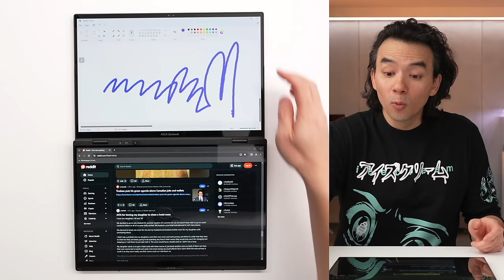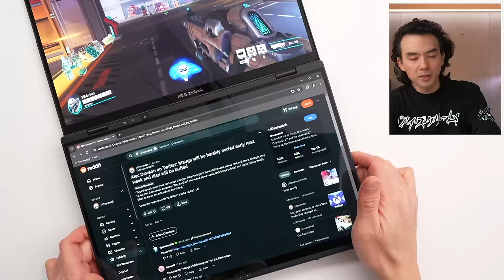This Double Screen Laptop is SO AWESOME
The Asus ZenBook Duo is crazy good!